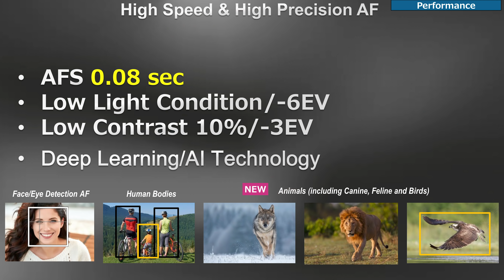Panasonic S1 and S1R announcement with Mr. Koichiro Watanabe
Koichiro Watanabe, General manager of Digital Imaging Group, Asia Pacific tells our content manager Omri Keren Lapidot about Panasonic's Brand new Full Frame twins, the High res stills centred S1R and the hybrid powerhouse S1.